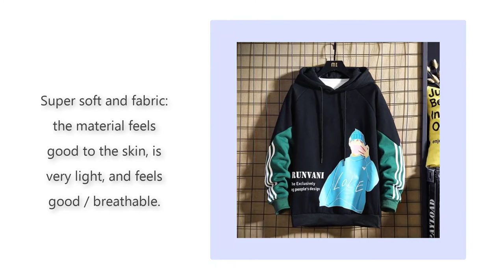Cotton Hooded Pullover Cartoon Mens Streetwear Hoodies Men Oversized Patchwork Sweatshirt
AT WAlIICORNERS WE BELIEVE THAT OUR STUFF IS MEANT TO BE STYLISH.
We deal in all the essential products you need...  Our store is dedicated to providing an elite collection of brands and styles that best suit everyone. If you are looking for something different then you are in the right place. We are recognized for our great product quality and brilliant customer service.